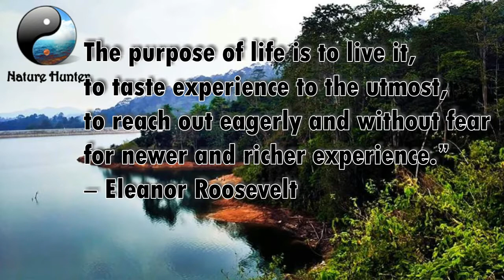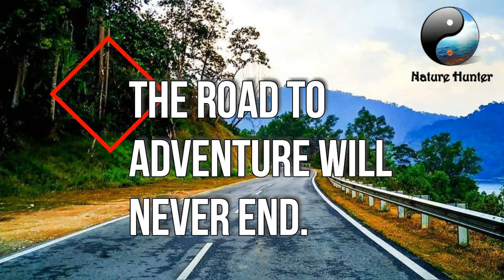Hiking to Bukit Broga & Gunung Tok Wan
Bukit Broga & Gunung Tok Wan Hiking Trail. Best for enjoy the sun rise in Selangor.

"Nature Hunter" is a group of nature lover. We love to do (Hiking, Camping, Climbing, Rafting, Caving & Many more things some pets tips for pet lovers in our channel. We will try to share our best experiences and adventures with all of you.

**All the picture captured by us. No google picture or internet picture use in the video.
**Gadget used-
Canon D60
Iphone 6
Xiaomi Action Cam.